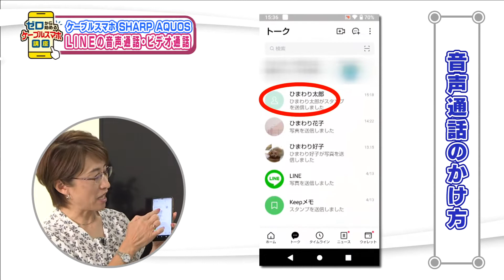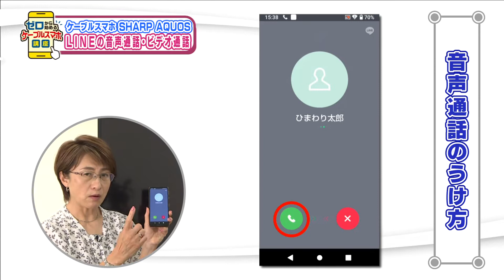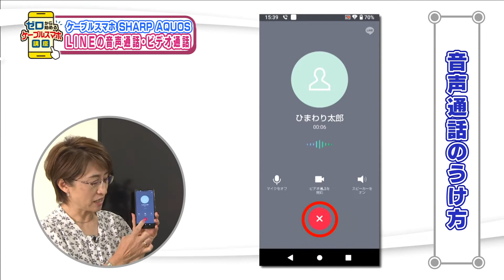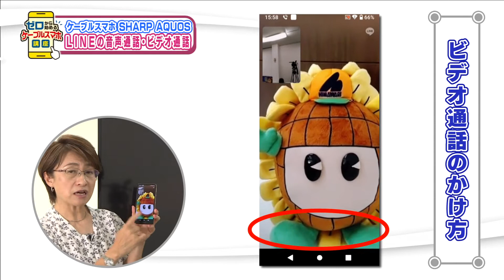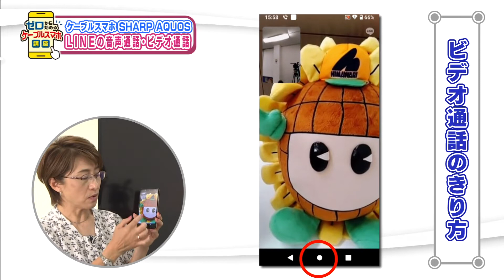#10 LINEの音声通話・ビデオ通話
【番組名】ゼロから始めるケーブルスマホ講座

【紹介文】ケーブルスマホをなかなか使いこなせない！聞ける人がいない！教室など通えない！そんな方のためのおうちに居ながら学べる講座番組。基本操作やLINEの使い方など、ゼロから始めませんか？

【内容更新】毎週土曜日

【チャンネル】ひまわり12（地デジ12ch）

【制作】ひまわりネットワーク株式会社

【その他】ケーブルスマホについてのご相談・お申込みはこちら